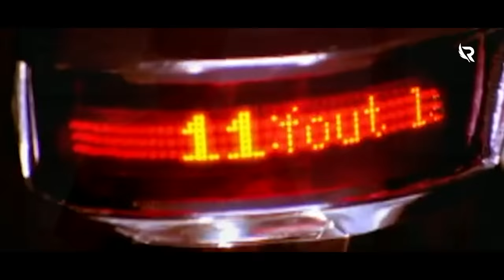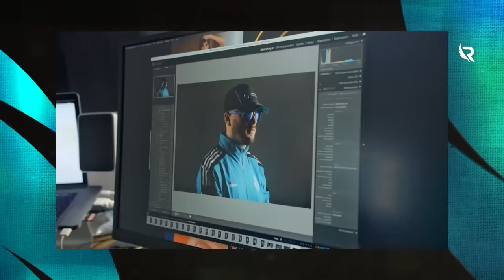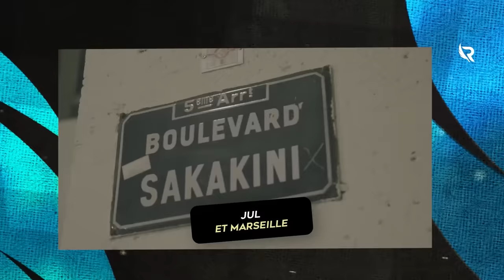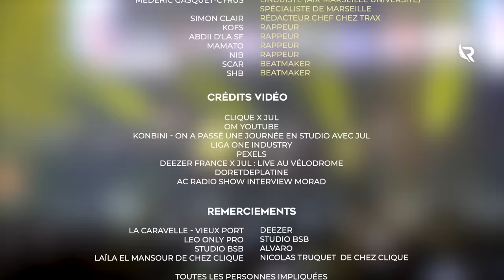JUL - La création d'un genre (Documentaire)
Marseille, la France et maintenant l’Europe. Jul démarre la nouvelle décennie sur les chapeaux de roue et on a voulu s’intéresser à son style, depuis ses origines jusqu’à ses ramifications toujours plus nombreuses. Jul, conçu pour durer ? On y répond dans ce documentaire.

On vous parle de son style, inspiré du raï, son évolution à travers l'Europe avec Morad, Rhove...

Rédaction / Questions : JS SALVAGE
Cadrage : Pompom, Maxime RANCHOUX
Voix Off : Pompom
Montage : Maxime RANCHOUX

Intervenants :
Nicolas ROMANO
Narjes BAHHAR
Hajer BEN BOUBAKER
Mederic GASQUET-CYRUS
Kofs
Abdii d'la SF
Mamato
NIB
Scar
SHB
Simon Clair

Studio BsB (Blaski)
Antoine
Léo Only Pro
Alvaro
Toutes les personnes impliquées de près ou de loin dans la création de ce documentaire

Crédits :
Clique x Jul
OM YouTube
Konbini - On a passé une journée en studio avec Jul
Liga One Industry
Pexels
Deezer France x Jul : Live au Vélodrome
DORETDEPLATINE
AC RADIO Show Interview Morad